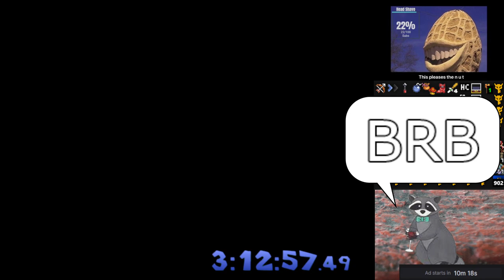Bees in Pottery Barn Again.